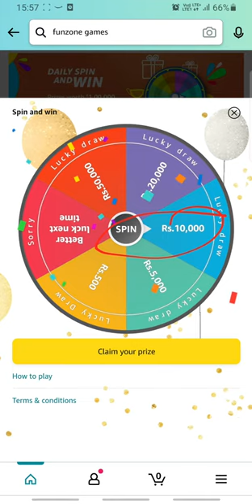Amazon Daily SPIN AND WIN Answers Today 23 AUG | Fun Zone Quiz Time | RightInfo